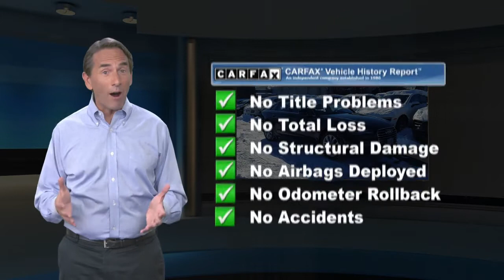Certified 2018 Audi A6 3.0T Premium Plus, Englewood, NJ PAA10977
Our stunning One Owner, Clean CarFax, Certified 2018 Audi A6 3.0T Premium Plus quattro Sedan helps you enjoy every drive in Moonlight Blue Metallic. Motivated by a SuperCharged 3.0 Liter V6 producing 340hp coupled to an 8 Speed Automatic transmission that takes you to 60mph in just 5.6 seconds. This All Wheel Drive sedan scores near 29mpg on the highway and offers a superb driving experience with responsive handling and a smooth, relaxing ride. Our A6 also provides eye-catching styling enhanced by a power sunroof, LED headlamps, and lightweight =wheels.Our A6 Premium Plus features a stylish interior crafted for your comfort and convenience. Supportive heated power leather front seats with driver memory, a multi-function steering wheel, keyless entry/ignition, and four-zone automatic climate control are just a few of the amenities that pamper and cosset you. You will also appreciate Audi's full-color MMI infotainment system with navigation, Bluetooth, Apple CarPlay, Android Auto, voice control, available satellite radio, and Bose surround-sound that will help you stay seamlessly connected and entertained.Our Audi includes a suite of safety technologies that work together to help keep you and your passengers safe and secure. Blind-spot monitoring with rear cross-traffic alert, back-up camera, rain-sensing wipers, traction/stability control, ABS, and advanced airbags are just a few of the innovative features on hand. Reward yourself with our incredible A6! Home of the best deals.

[RLVID:11678:4622a6bbf9371150:6f202785be23b017:1]